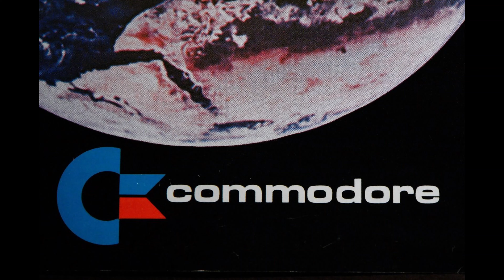World of Commodore Dec 3rd & 4th, 2022 Michael Tomczyk @ TPUG Meeting Oct 20th! I Found Another PET!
Quick Commodore News Updates!!!

I found another Commodore PET computer in my garage!  Maybe more!  Gasp!  Updates to follow!

But more importantly!

Michael Tomczyk will be being interviewed at the TPUG (Toronto PET Users Group) monthly meeting on October the 20th, 2022 at 7 PM Eastern Time (Toronto Time!) and I hear there will also be questions and answers!

Also, it is confirmed that the World of Commodore, which is put on by TPUG, will be happening in 2022 on December the 3rd & 4th at the Admiral Inn which is just a bit West of Toronto in Mississauga which is essentially Toronto!  Watch the TPUG Facebook and other social media platforms for updates and news on this event which has been happening for a great many decades!  Set the weekend aside!  It will, as always, be epic!

Here is the TPUG Facebook page link...